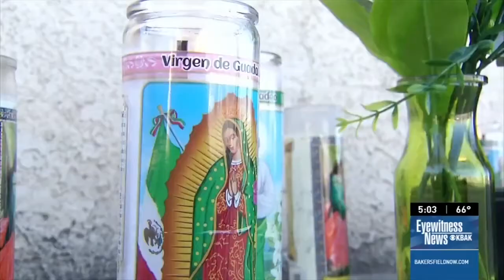Erin Roney Anchor Reel 2021